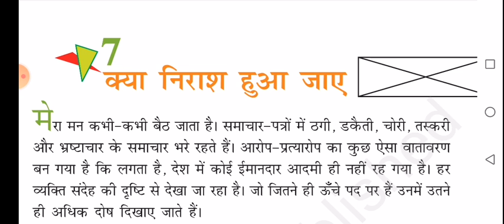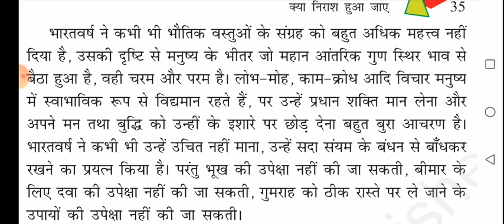कक्षा 8, हिन्दी, पाठ 7 भाग 1